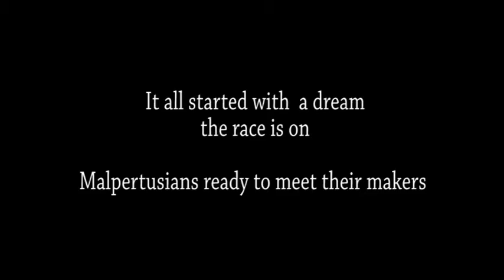Malpertus Bobsled Team a death wish